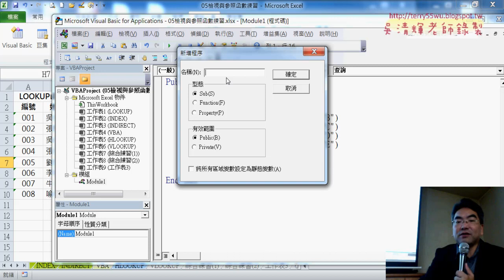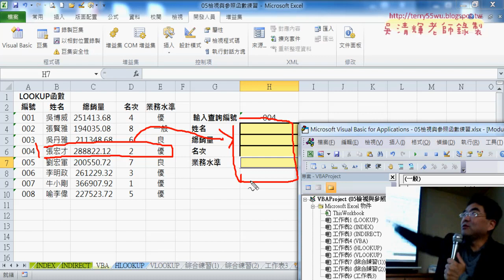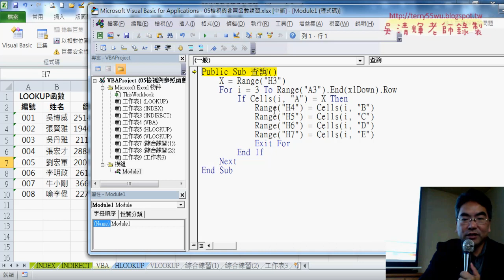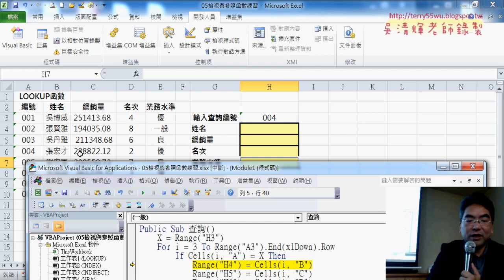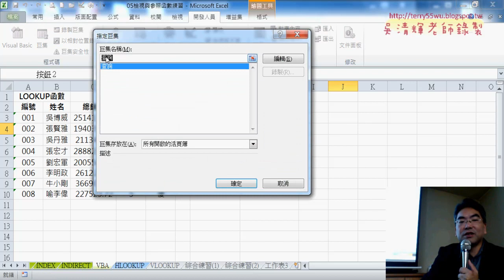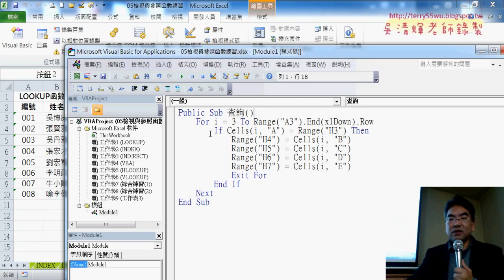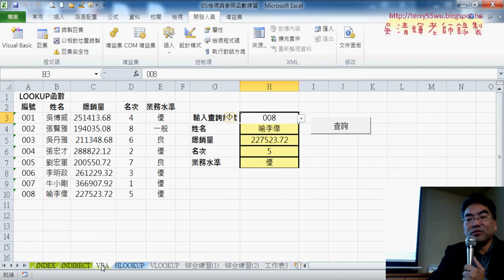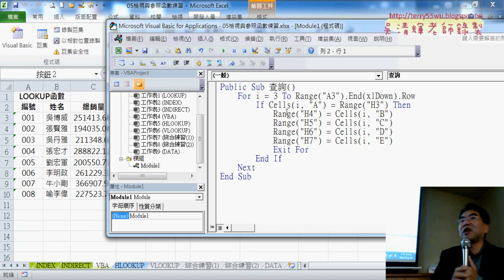05 將查詢改為VBA說明與跨工作表問題